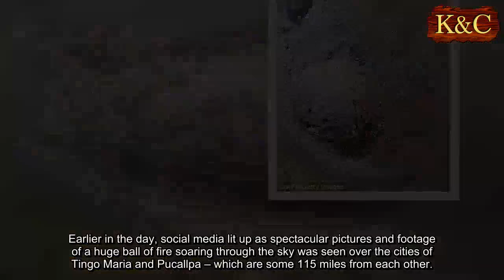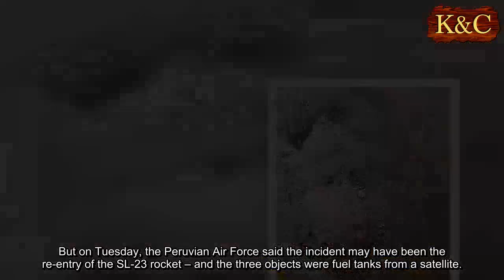Peruvian peasants discover three mysterious objects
Peruvians were left terrified after villagers found three mysterious objects that fell from the sky engulfed in flames.
Residents in the Larancahuani community, in the Andean region of Puno, Peru, feared a meteorite impact after the spheres crashed to the ground on January 27.
Earlier in the day, social media lit up as spectacular pictures and footage of a huge ball of fire soaring through the sky was seen over the cities of Tingo Maria and Pucallpa – which are some 115 miles from each other.
But on Tuesday, the Peruvian Air Force said the incident may have been the re-entry of the SL-23 rocket – and the three objects were fuel tanks from a satellite.
Peruvians had thought the fireball, also seen in the Brazilian state of Acre, was a meteorite falling to Earth.
Romulo Barros, the chief of the fire service in the Brazilian municipality of Cruzeiro do Sul, said that the local Navigation Centre had said the object was probably a meteorite.
He added that he believed the object had landed in the border region between the Acre and Peru.
Barros confirmed there had been no international flights in the airspace at the time of the incident.
However, Meteorologist Alejandro Fonesca, from the Universidade Federal do Acre, stated that no meteorites had been predicted to fall in the area.
He suggested the ball was more likely made up of space debris, a term used to describe defunct man-made objects, such as old satellites, that are left in space.
'When the debris enters the atmosphere it comes under intense friction and this causes it to set on fire. That is what could have happened,' he said.